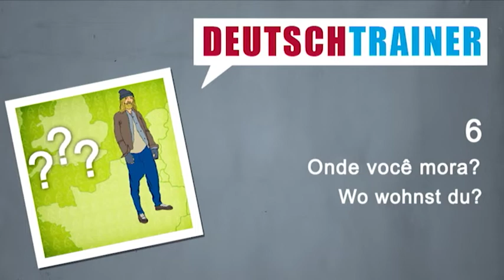Alemão para iniciantes (A1/A2) | Deutschtrainer: Onde você mora?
Você mora na Alemanha ou no exterior? No campo ou na cidade? Este é o vocabulário para dizer onde se mora.

Com o Deutschtrainer você aprende de forma efetiva o vocabulário básico de alemão para o dia a dia e melhora sua pronúncia. As 100 lições são bilíngues (português  - alemão) e cobrem uma vasta gama de palavras e situações, desde cumprimentar e ir ao médico até fazer compras e procurar apartamento. As lições podem ser acessadas  conforme sua necessidade. O Deutschtrainer é voltado para os níveis A1 e A2 do Quadro Euro peu Comum de Referência para Línguas.

➡ Mais materiais para iniciante /s-100173